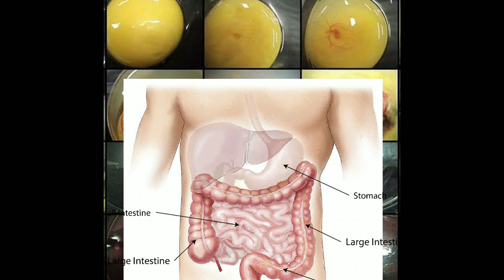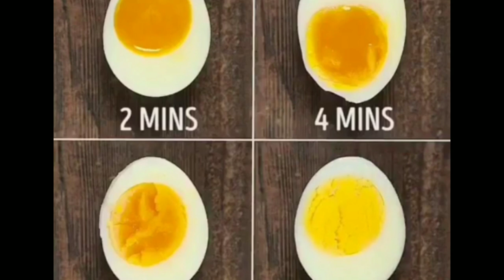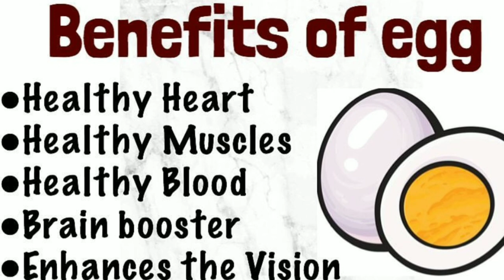कच्चा अंडा खाने के नुकसान और फायदे || Raw Egg Vs Cooked Egg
💪 Question Solved 👇

1 Ande khane ke fayde
2 Ande khane ke nuksaan
3 eggs khane ke fayde
4 eggs khane ke nuksaan
5 eggs khane ka tarika
5 boil egg benefits
6 how much eggs per day
7 kaccha anda khane ke fayde
8 kaccha anda khane ke nuksaan
9 anda khane ka sahi time
10 right time to eat eggs
11 benefits of boil egg
12 anda khane ke Baad dudh pine se kya hota hai
13 Egg khane ke Baad kya nahi khana chahiye
14 egg yolk benefits
15 Ande ka pila bhag khane ke fayde
16 Ande ka pila bhag khane ke nuksaan
17 ek din Mai kitne Ande khane chahiye